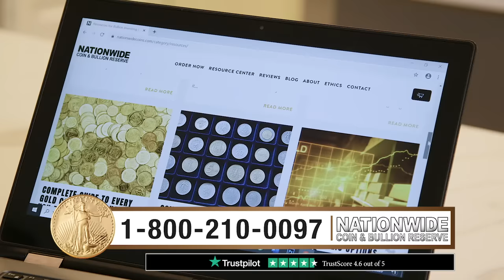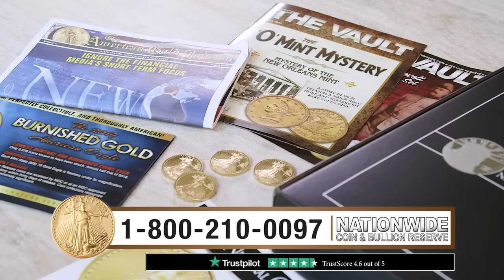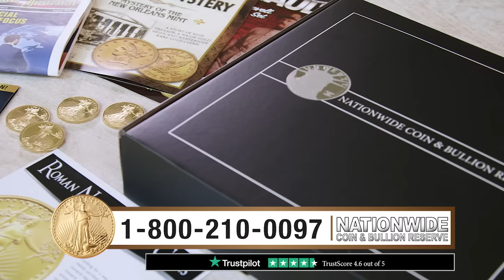Nationwide Coins Testimonial August 2020